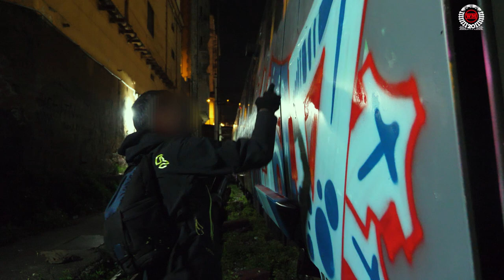NÁPOLES/CHAPTER 10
🎥 CITIES ON FILM ya está aquí, ¡lo hemos vuelto a hacer! 🇮🇹

Cities on Film regresa con más fuerza y calidad que nunca. Un capitulo recién salido de los hornos de pizza napolitanos.

Los trenes siempre han sido la parte más pura del graffiti. Y pese a que no corren tiempo buenos para los que se adentran en la rama más ilegal del graffiti, dada su continua criminalización y repercusión mediática. La esencia se mantiene y el graffiti en trenes persiste y resiste fuerte.

Nápoles siempre ha sido una ciudad especial y con mucho encantado. En cada rincón se respira un ambiente callejero único. Gente que sabe gozar y valorar las pequeñas cosas y eso es precisamente lo que es el graffiti.

¡Esperamos que nos os guste este último video de graffiti en trenes!

¡No te pierdas el post completo en nuestro blog con todas las fotos de Cities On Film!